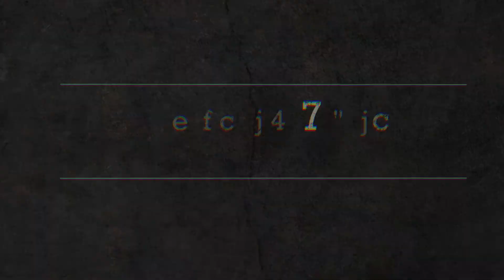Apartament Hotel Przytsań Aqua Lux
Hotel Przystań